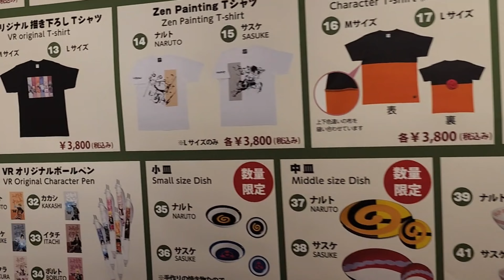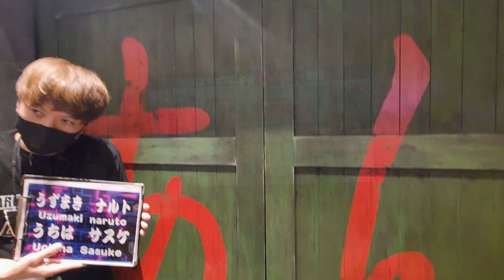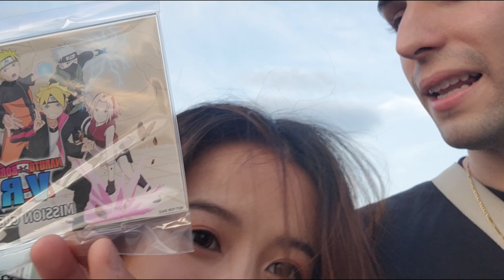I PLAYED THE NEW NARUTO GAME IN JAPAN! | Japan Travel Vlog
I got to play the NEW! Naruto Game in Odaiba Japan! Naruto x Boruto VR Mission ZERO

Socials!